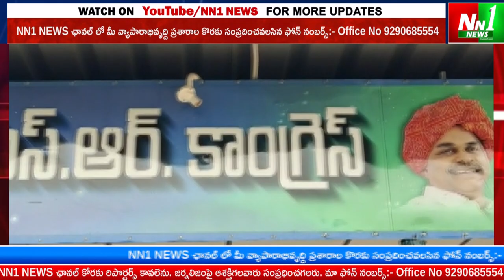కుమారదేవం :YCP పార్టీ ఆవిర్భావ దినోత్సవ వేడుకలు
"nn1news live"
"nn1news luve"
"nn1news"
"nn1news live"

NN1 NEWS#
NN1 News#
nn1news live#
nn1news breaking news today#
nn1news Breaking#
nn1news Youtube on live#
nn1news Sucribe#